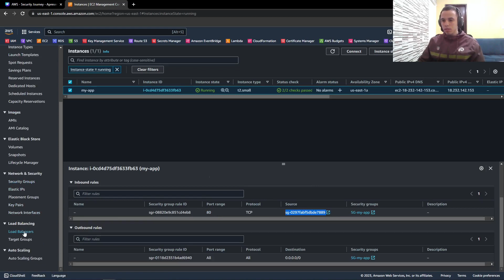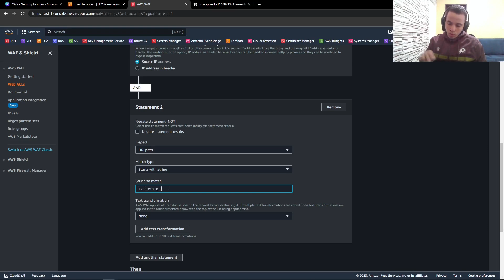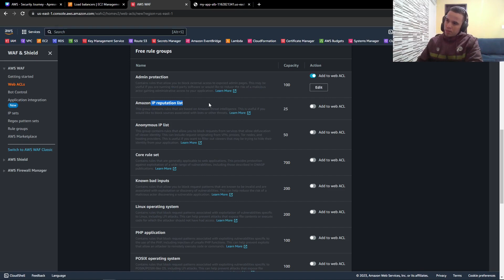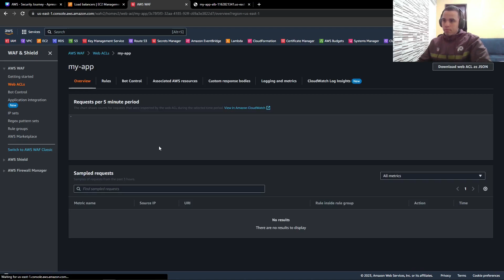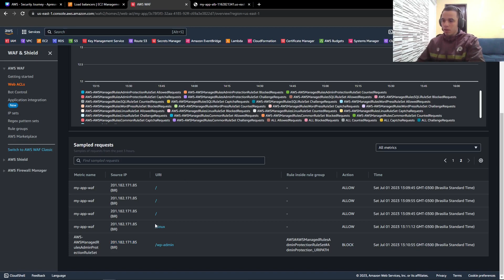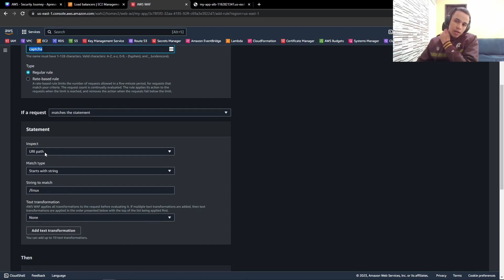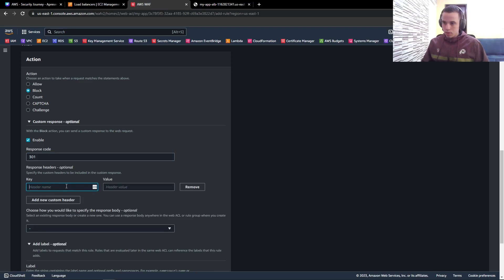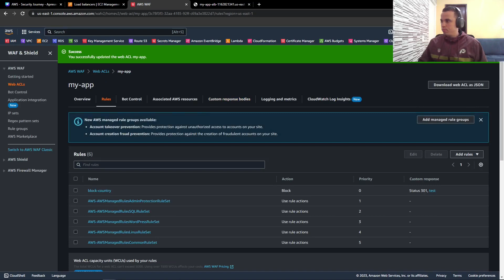Configurando o AWS WAF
Nesta palestra falaremos sobre o AWS WAF